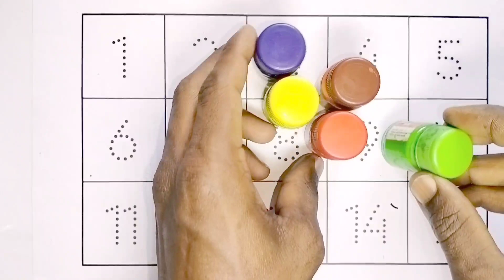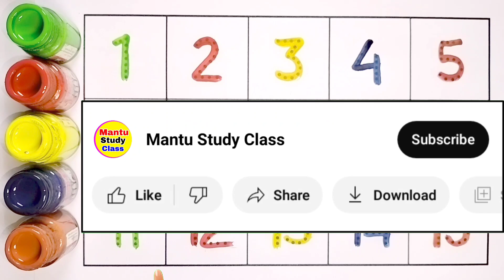123, ginti, conting, one to hundred, conting 1 to 100, 1 to 100, one two hundred, 123 song, 34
123, ginti, conting, one to hundred, conting 1 to 100, 1 to 100, one two hundred, 123 song, 34

123 | Mantu Study Class | counting 1 to 100 | 1 to 100 | ginti | one two counting | 1 se 100 Tak ginti | 100 Tak ginti

Your Query 👇

1. 123
2. ginti
3. one to hundred
4. counting
5. 1 to 100 counting
6. 1 se 100 Tak ginti
7. counting 1 to100
8. 100 tak ginti
9. 1 to 100
10. 123 numbers
11. counting for kids
12. Learn to counting 1 to 100
13. counting 1 to 20
14. counting 1 to 15
15. mantu study class
16. Ginti in english
17. Ginti video
18. hindi varnmala
19. Ginti song
20. 1234 numbers
21. Ginti 1 se 100 tak
22. Ginti 100 tak
23. 100 tak Ginti
24. 1 to 100 counting
25. 1 se lekar 100 tak ginti
26. Ginti english mein
27. One two three
28. 1 se 100 english mein padhe
29. 1 se 100 tak counting
30. Ek se sau tak ginti
31. Ek do tin
32. Ginti pahada
33. ginti ginti
34. Counting 123
35. Learn to counting